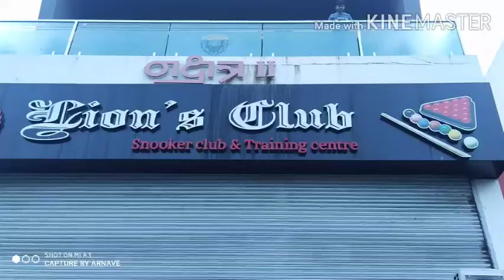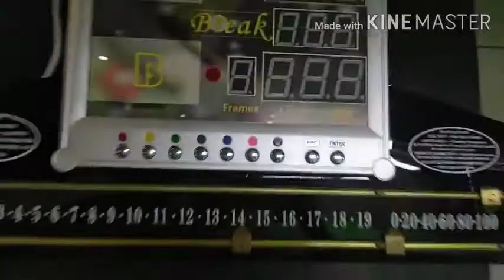Overview of Lion's Snooker Club